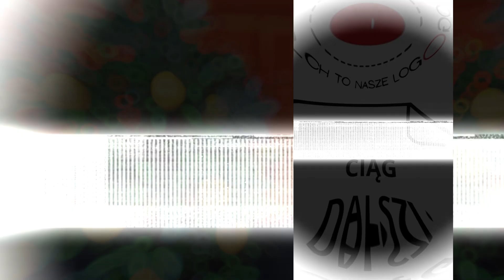Art. 8 Konstytucja jako ustawa najwyższa - I Love Konstytucja